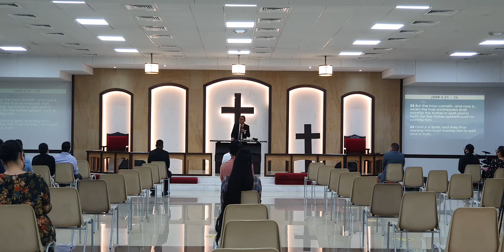DAP Church - Praise Break 12.07.2021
Performed by Praise and Worship Team
Song Lead by Sis. Jasmin Solero